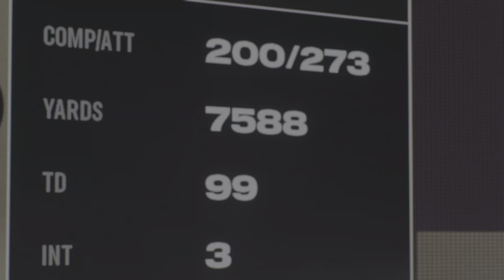Madden NFL 25, The Commanders Vs The Saints